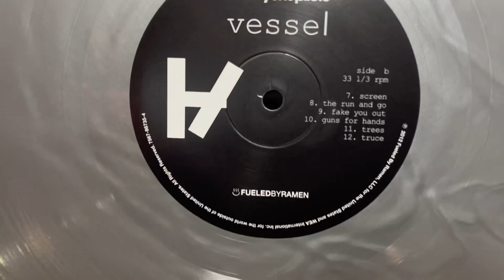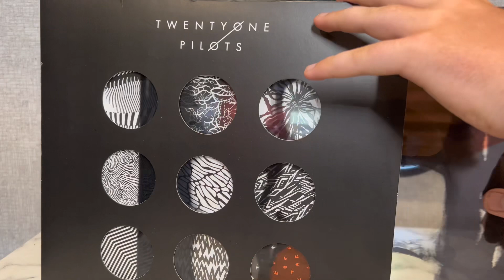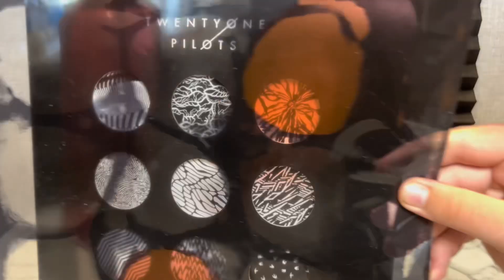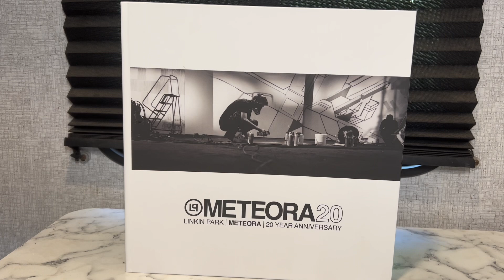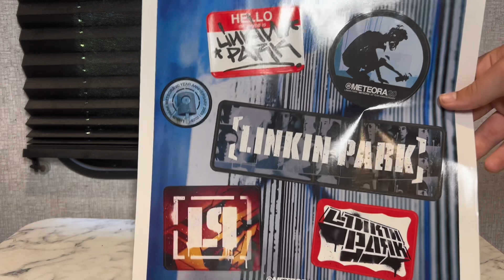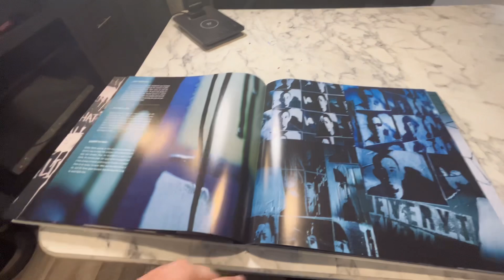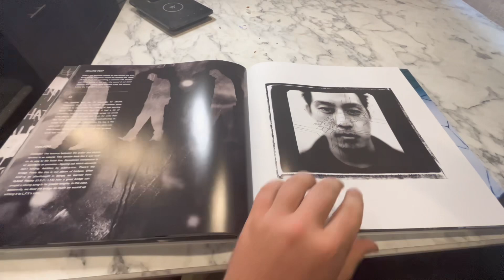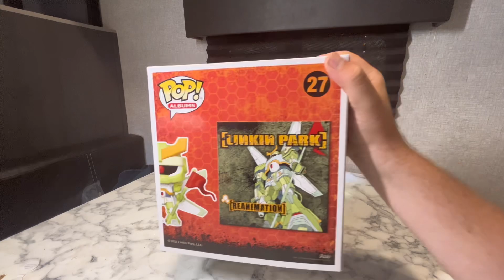My Record Collection | Linkin Park, Twenty One Pilots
Yeah I rebranded but I still live on Shootdang Ranch, so no worries!

I want to go in a direction that is more me. This video is a step in the right direction.